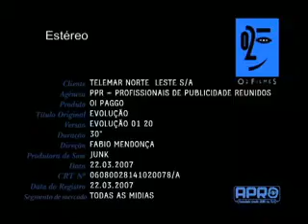Evolução - Oi Paggo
Comercial da Oi 2007 - Oi Paggo